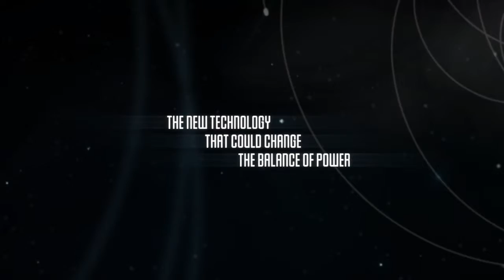Trailer E3 2013 Moebius (VO)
Trailer en inglés del E3 2013 del videojuego Moebius para PC.